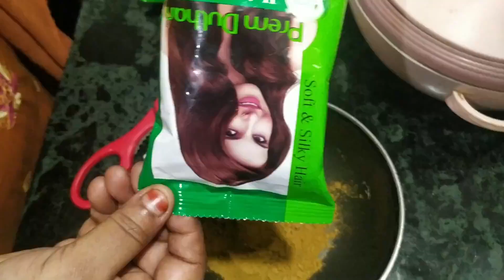Indian Daily Routine|बेटे के लिए बनाया रोल|Daily Roll|Nonveg Roll